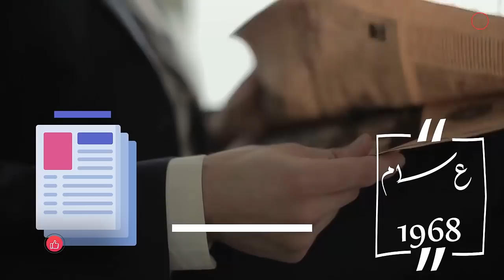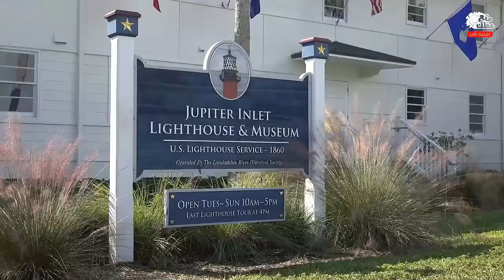اسماك القرش تكره مذاق البشر وتتركك بعد أول قضمة !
فكرة أن أسماك القرش لا تحب طعم البشر كانت موجودة على الأقل منذ نصف القرن الماضي حيث ظهرت للمرة الأولى في مقال تم نشره جريدة أمريكية  عام 1968 للدكتور شيلتون ابلجيت حيث أشار إلى أن السياح عادةً ما ينجون من هجمات أسماك القرش لأن الاسماك بعد أول قضمة من لحمهم لا يحبون طعمه فيتركونهم، بالمناسبة إنه نفس الطبيب صاحب نظرية العلاج بالضرب، على كلٍ فإن كل هذا يقودنا إلى سؤال مُحير، هل حقا لا تحب أسماك القرش طعم البشر!؟